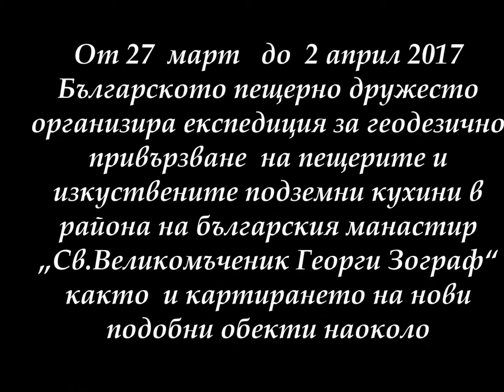Holly Atos Hypogea expedition2017 Spring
Expedition “Holly Mt.- Athos’2017” – spring edition
On March 26, 2017 to  Mount Athos - Greece  went  Bulgarian cave expedition. This is the seventh consecutive expedition within the international program for  the study of the caves of Mount Athos initiated by us. For the third time the expedition was organized by the Bulgarian Caving Society (BCS). It was attended by A. Zhalov - BCS, SC "Helicit" - Sofia – team leader, A.Kirov - BCS, SC "Studenetz" Pleven, Bulgarian National Association of Underwater Activities K.Stoichkov - SC "Helicit" Sofia, T.TODOROV - BCS, SC "Darkness" - Etropole and our Greek colleague K. Bakolitsas of cave club "Celas" Athens member of Greek Federation of Speleology. Fieldwork was carried out within 5 working days. Land surveying was performed with Leica total station and South RTK GNSS GPS, which was receiving real time corrections from the Greek RTK network. On the field was discovered and remeasured permanent points used in previous geodetic measurements. Localization was made to match existing CAD models.  New permanent points were made in convenient locations for the remote sites. All measurements are done in Greek coordinate system HEPOS GRRS87-TM and are usable for cadastral purposes. Our goal was to make CAD model that contains current measurements, underground mapping and existing CAD models. Geodesic work was done by Aleksandar Kirov with modest assistance to other Bulgarian participants. During the second half of expedition were discovered and explored 13 new cavities , most  of them were artificial galleries – qatans , drainage channels and channels for dirty waters which belongs to the underground infrastructure of the Bulgarian monastery St.George Zograf.  According to preliminary data, the total length of the mapped objects is 338 m. The largest of them is the main sewers monastery channel whose length turned out to be around 150 meters and have displacement at about +30 m. Next along is the gallery in the courtyard of the monastery ( 80 m). Some of the galleries are covered with beautiful flowstone forms - mainly stalactites and cascades of sinter plates. The most beautiful, however, was the water catchment   in peach garden above the monastery (31 meters). Meanwhile was collected information about 15 new sites, one of them (the newly discovered sea caves) was mapped. In some of the sites was collected and cave fauna. From today we  already know that one of collected samples is trilobite (Nipfargus sp.) The expedition would have been unthinkable without the blessing and help of monastic brotherhood in the Bulgarian monastery so we express to them our sincere gratitude. After this expedition, the total number of the survey of natural and artificial cavities  increased to 189. Next expedition to  Mount Athos will  be  in the period September-October this year. Reported by A.Zhalov, Al. Kirov. Photos: A. Zhalov K. Bakolitsas, A.Kirov, K.Stoichkov